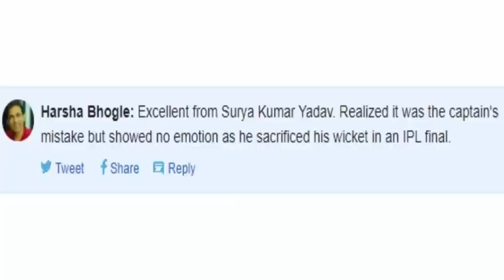Surya Kumar Yadav Rohit Sharma Run out | Suryakumar sacrifices his wicket in final for Rohit Cricket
Surya Kumar Yadav Rohit Sharma Run out | Suryakumar sacrifices his wicket in final for Rohit
Chasing 157, Mumbai’s openers never looked in doubt and if at all there was anyone in doubt, that is Delhi’s bowling unit. Right from the first over, when Ravichandran Ashwin stepped out to bowl, Rohit Sharma looked in a rather ‘sacrosanct’ form, with a massive six in the first over. In the second over, fellow countrymen Kagiso Rabada was taken to the cleaners, as Quinton de Kock smashed 18 runs off the right-arm pacer, as Mumbai got themselves off to a blasting start, with 26 runs on board.

It only looked like it was going to increase when Anrich Nortje was introduced into the attack, with Rohit going on his back foot and plundering two stunning pull-shots. However, once de Kock got out, Suryakumar Yadav picked off from where he left with a boundary and a six in the span of two deliveries. In the ninth over yet again, Rohit took it upon himself with two massive sixes against Pravin Dubey, putting Mumbai in just reaching distance of a fifth final win in the IPL history.

At 90/1, Mumbai were in the driving position to get home with even three-four overs to spare, with their rock-solid batting order. However, after a punch to the off-side, Rohit sprinted for a non-existent single before Suryakumar Yadav at the non-striker’s end ultimately sacrificed his wicket.

Mumbai vs Delhi, Final IPL 2020 Match (Mumbai Indians vs Delhi Capitals)
Final (N), Dubai (DSC), Nov 10 2020, Indian Premier League
Delhi Capitals 156/7 (20)
Mumbai Indians (18.4/20 ov, target 157) 157/5
Mumbai Indians won by 5 wickets
Man of the Match Trent Boult

Video Topics :
MI vs DC IPL 2020 Final Highlights
DC vs MI IPL 2020 Final Highlights
IPL 2020 Final Highlights
IPL 2020 MI vs DC
IPL 2020 Mumbai Indians vs Delhi Capitals
Mumbai vs Delhi IPL 2020
Mumbai Indians Champion IPL 2020
Mumbai Indians IPL 2020 Winner If you Love Cricket then Subscribe to our Channel "Cricket News Daily" for Cricket Videos, Top Cricket Records, Latest Cricket News, Cricket Records by Indian Players, Cricket Facts, Team Squad, Biography of Cricket Players, ICC Cricket World Cup, Asia Cup, IPL T20 and many more cricket updates on this channel.